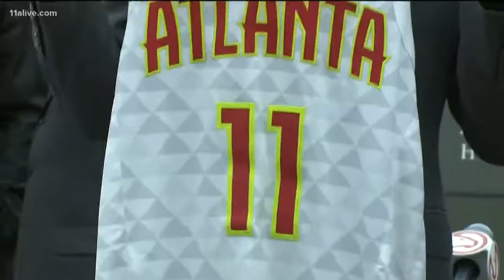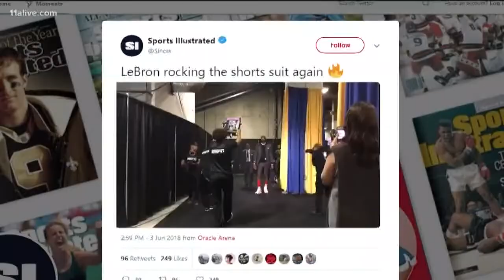Overreaction or Maybe: Atlanta Hawks 2018 Draft Picks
A new day is coming as the Atlanta Hawks get busy rebuilding. Here are the Hawks newest members of the team.